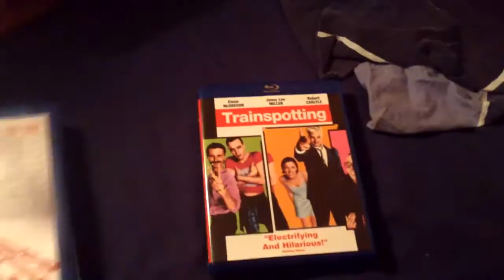The Loft Film Review The Critic on Camera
For five men (Karl Urban, James Marsden, Wentworth Miller, Eric Stonestreet, Matthias Schoenaerts), the opportunity to share a penthouse in the city -- in which to carry on extramarital affairs -- is a dream come true, until the dead body of an unknown woman turns up. Realizing that her killer must be one of their group, the men are gripped by paranoia as each one suspects another. Friendships are tested, loyalties are questioned, and marriages crumble while fear and suspicion run rampant.